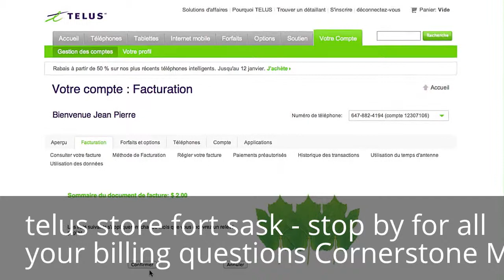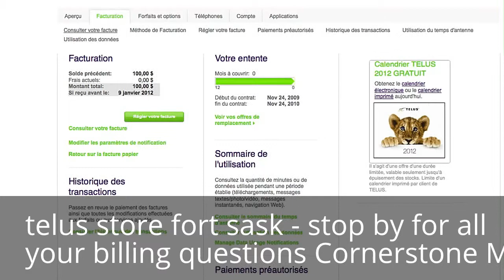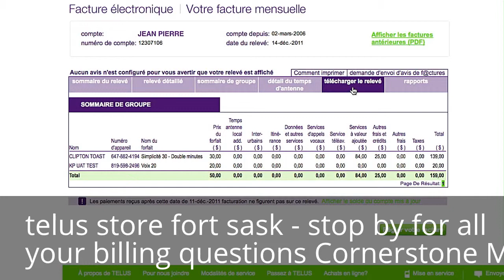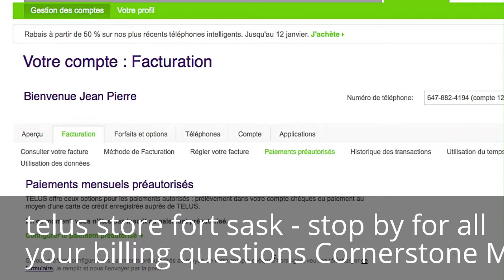ebill Telus Store Fort Sask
Manage your ebill instantly with smartphone apps which are free to download.  Need help?  Stop by http;// or Telus Fort Saskatchewan Cornerstone Mall and talk to are helpful customer service representatives.  Happy to help you!